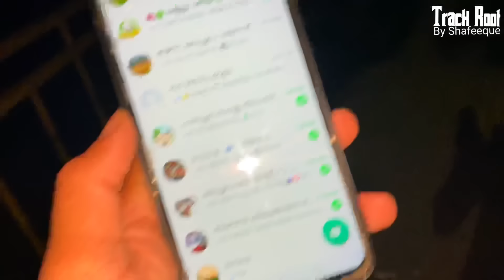മയക്കുമരുന്ന് ഉപഭോക്താക്കളുടെ രാത്രി ദൃശ്യങ്ങൾ പുറത്ത്|കോട്ടക്കലിൽ മയക്കുമരുന്ന് വ്യാപകമായി കൂടുന്നു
കോട്ടക്കൽ പരിസരങ്ങളിൽ പ്രത്യേകിച്ച് ഉദ്യാനപാത ബൈപ്പാസ് കേന്ദ്രീകരിച്ച് ഒരുപാട് ഡ്രഗ്സ്  മാഫിയകൾ വിലസുന്നുണ്ട് അതുപോലെതന്നെ സെക്സ് മാഫിയകളും കേന്ദ്രീകരിച്ച് അവിടെ പ്രവർത്തിക്കുന്നുണ്ട് അതിനെ തടയിടാൻ വേണ്ടി നാട്ടിലുള്ള യുവാക്കളും പോലീസ് ഉദ്യോഗസ്ഥരും ഗവൺമെന്റ് ഉദ്യോഗസ്ഥരും ചേർന്ന് ഒരു കമ്മിറ്റി  രൂപീകരിച്ചിട്ടുണ്ട്
 പല വമ്പൻമാരുടെ മക്കളും ഇതിന് അടിമപ്പെട്ടവരാണ് നിങ്ങളുടെ മക്കൾ ഇതിൽ പെടാതിരിക്കാൻ മാക്സിമം പ്രവർത്തിക്കുക നിങ്ങളുടെ മക്കളെ നിങ്ങൾ തന്നെ സൂക്ഷിക്കുക
 സെക്സ് മാഫിയിൽ പെൺകുട്ടികൾ പെട്ട് നിങ്ങളുടെ കുടുംബം തകരാതിരിക്കട്ടെ
 ഇപ്പോൾതന്നെ സൂക്ഷിച്ചാൽ ദുഃഖിക്കേണ്ട